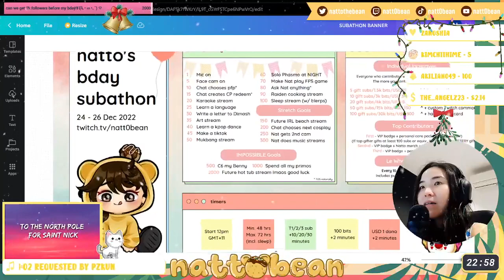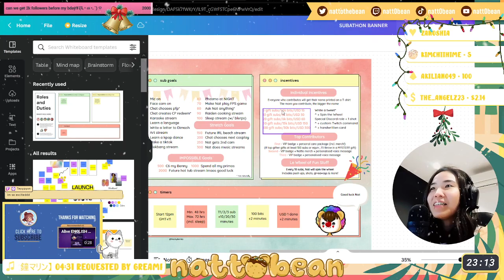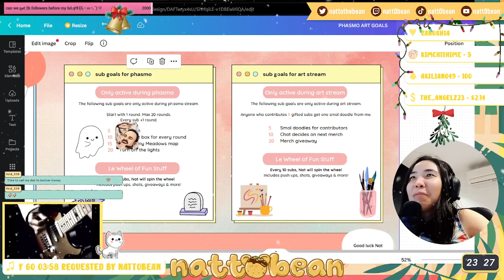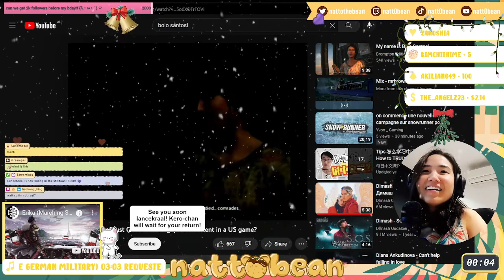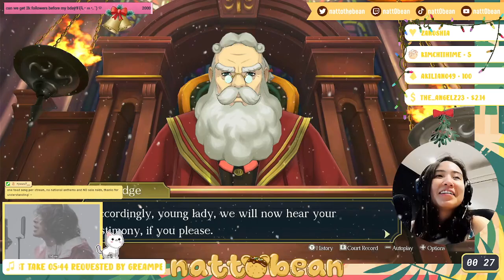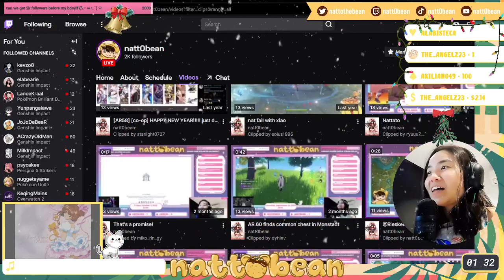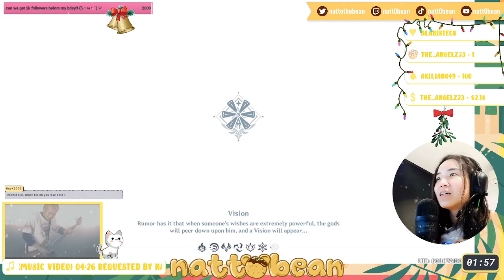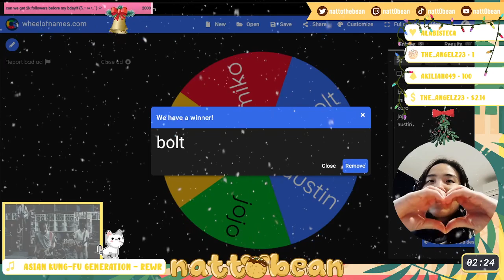Great Ace Attorney - part...?? I don't keep track anymore!! nat plays ANOTHER game besides genshin!!